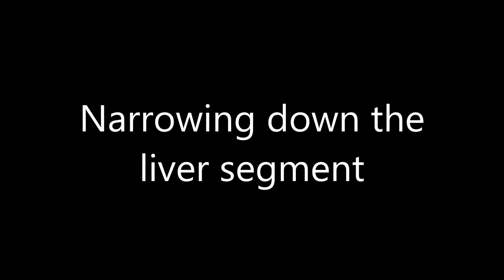Narrowing down the liver segment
Leonardo Faundez from Aprende Canada explains a way to determine the segmental location upon discovering a liver lesion.

Tips on narrowing down the liver segment location. What landmarks are useful?